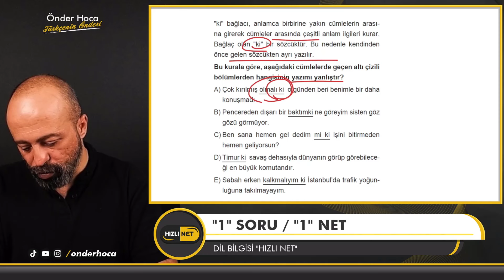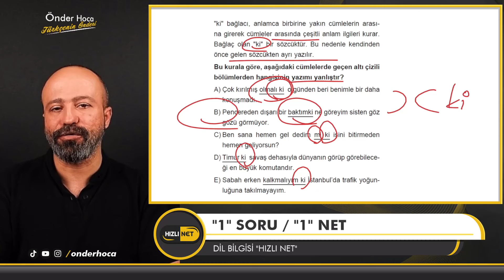"Kİ" NİN YAZIMI 🚀 "1" Soru "1" NET 🚀 Türkçe / Önder Hoca